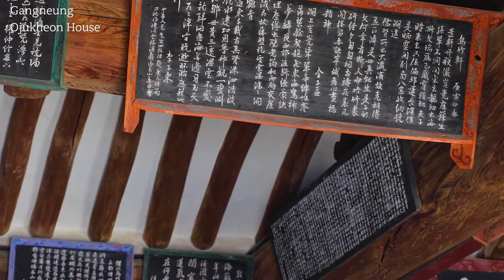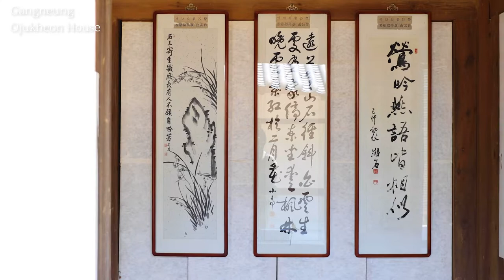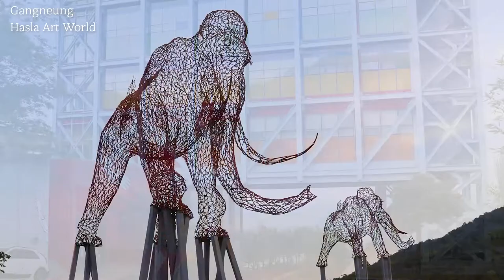Gangneung City Tour in Gangwondo, Korea(외국인이 좋아하는 강릉 관광지)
There are no boundaries between nature and the city.
Gangneung’s morning, day and nighttime flow alongside nature.
People promenade through the forest trails, filled with the scent of pine, and organize their thoughts in quiet and peace.
They dive into the blue waves of the sea in the afternoon, and watch the sun fall beyond the horizon at night and rise again to announce a new day.
The people of Gangneung know how to appreciate a good cup of coffee.
Gangneung is a place of romance and calm, where you can enjoy nature and coffee.